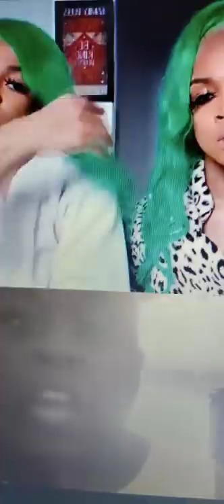MC Shakie with Wynn Twins reveals Big Freedia Boy Friend Devon was in they DMs (Nasty Drag)